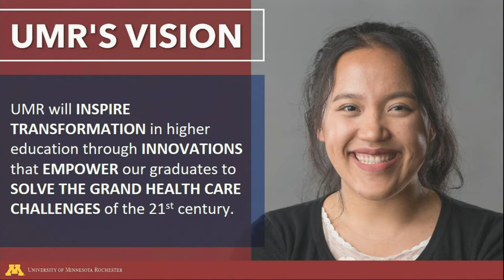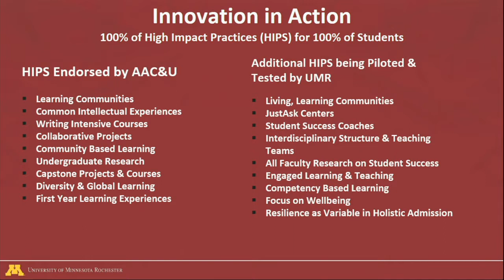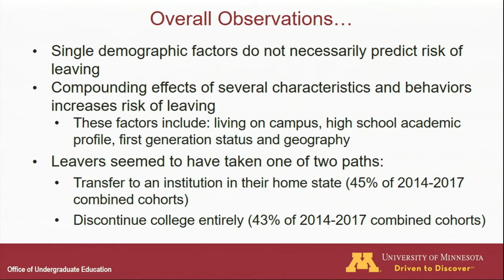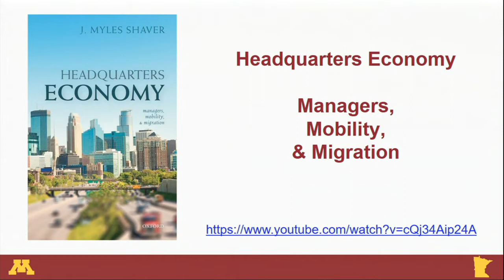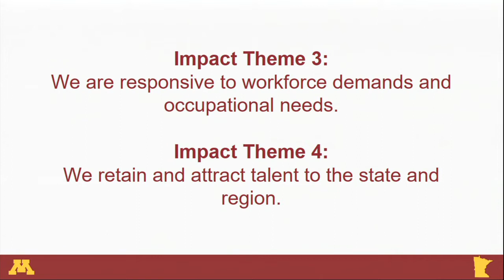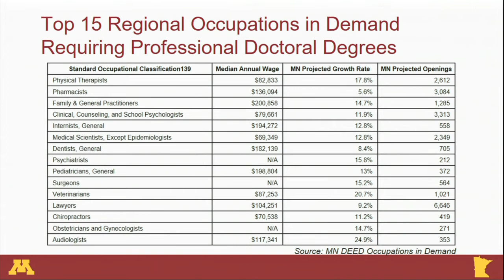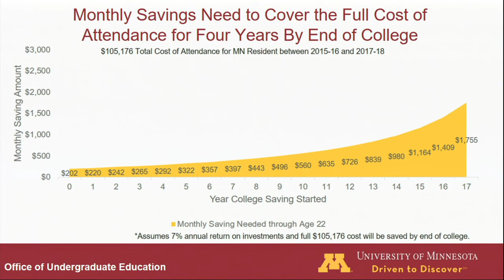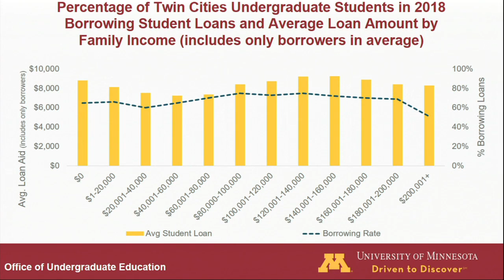February 7, 2019 - Mission Fulfillment Committee, University of Minnesota Board of Regents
University of Minnesota Board of Regents - Mission Fulfillment Committee - Feb. 7,2019